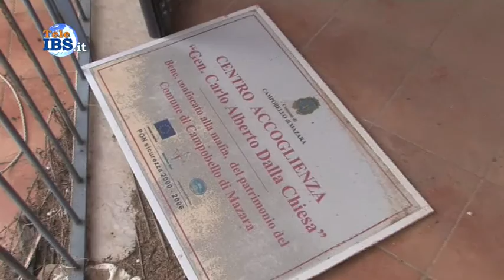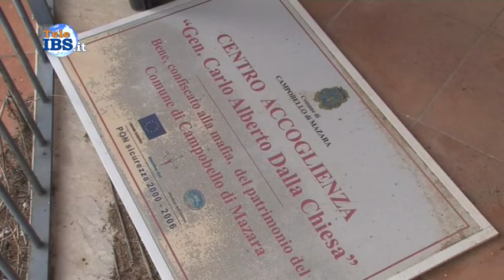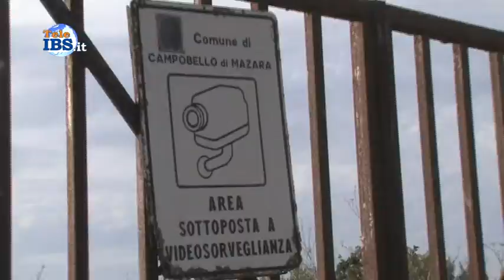Vincenzo Giardina: A Campobello immobili abbandonati e depredati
Consigliere Comunale Vincenzo Giardina: A Campobello di Mazara immobili abbandonati e depredati, c'è chi la lotta alla mafia la fa e chi fa passerelle.